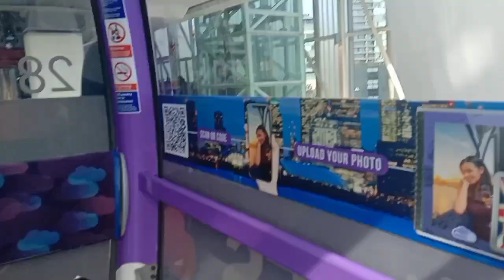Cable Car Ride 🙂